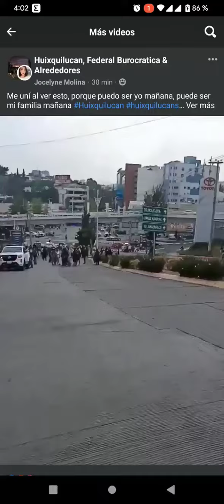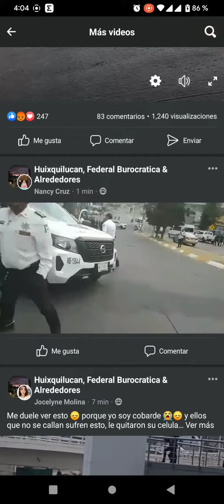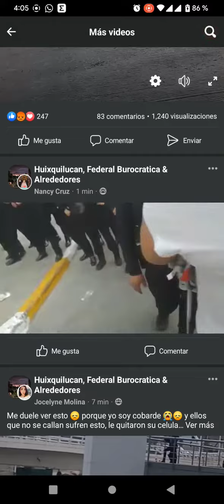Policías agreden a ciudadanos de Huixquilucan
huixquilucan estado de méxico.
Policías del municipio agreden a personas, que intentaban manifestarse, por falta de seguridad siendo según el municipio mas seguro.